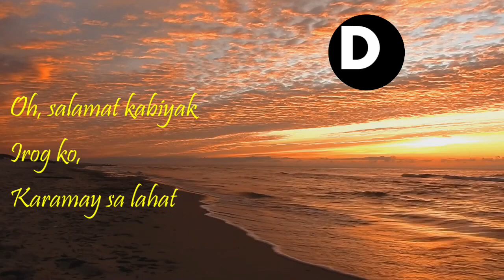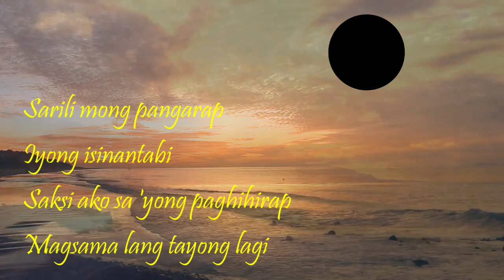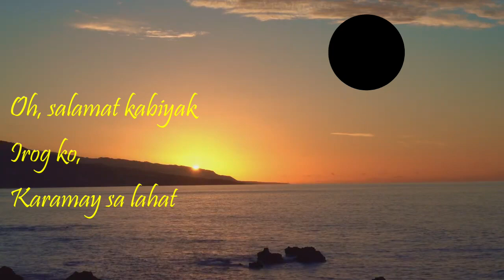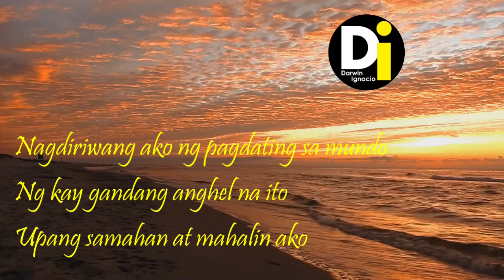Salamat, Kabiyak - Nyoy Volante Lyric Video Valentine's Day